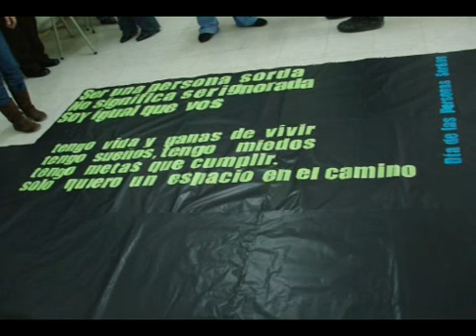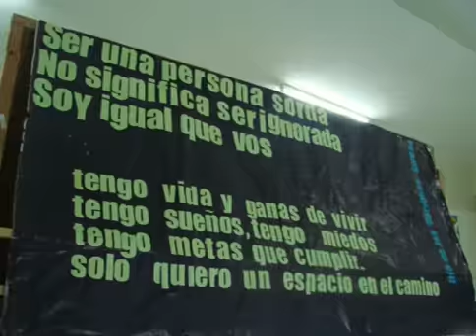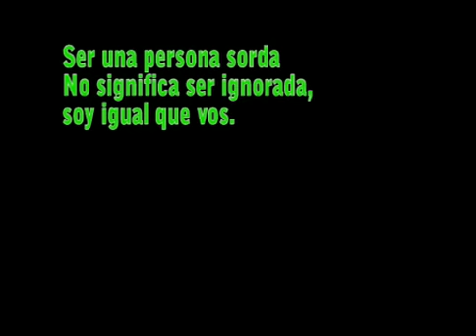manos mural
día de las personas sordas